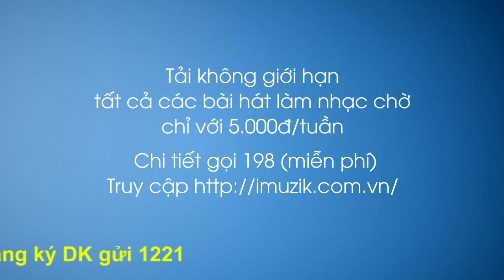iMuzik – Một thế giới âm nhạc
Dịch vụ Imuzik nhạc chờ giúp bạn cài đặt các bản nhạc, ca khúc hoặc những âm thanh độc đáo để người gọi đến được thưởng thức trong khi chờ người nghe nhấc máy.
Với kho âm nhạc sống động, đa sắc màu bao gồm đầy đủ các thể loại âm nhạc trong và ngoài nước: nhạc trẻ, nhạc cách mạng, nhạc ngẫu hứng vui nhộn, Pop, Rock, nhạc phim… khách hàng dễ dàng lựa chọn phong cách âm nhạc cho riêng mình.
Đăng ký dịch vụ:
- Gói tháng: DK1 gửi 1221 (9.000đ/tháng). Cước tải bài hát: 3.000đ/bài.
- Gói tuần: DK gửi 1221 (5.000đ/tuần). Miễn phí cước tải bài hát.
- Gói ngày: DK5 gửi 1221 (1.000đ/ngày). Miễn phí cước tải bài hát.